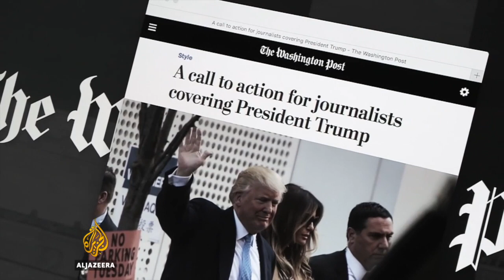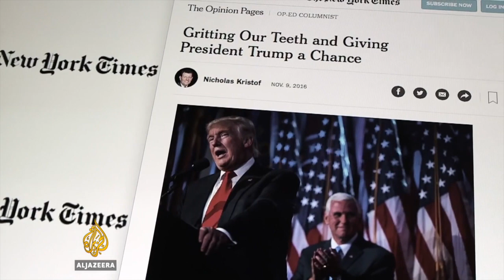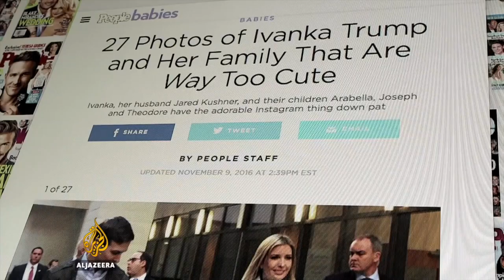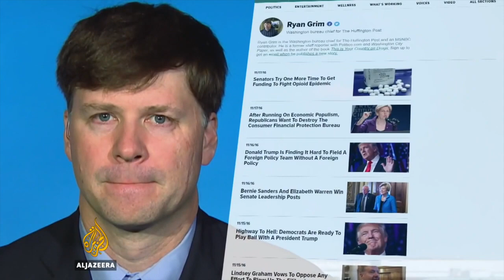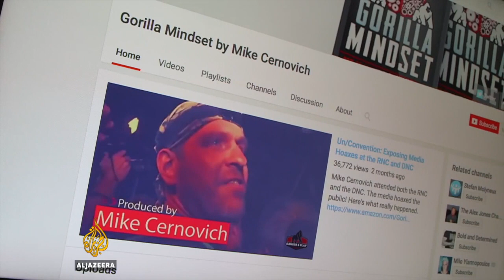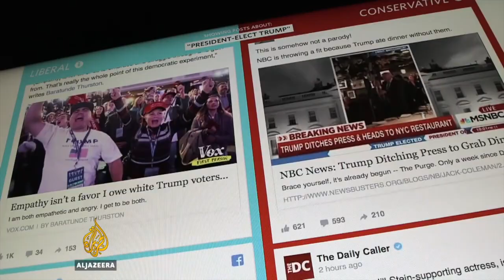The Normalization of Donald Trump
A November 19, 2016, report from Al Jazeera English about the attempt of some in the American news media to make Donald Trump seem like a normal newcomer to the office of President of the United States.